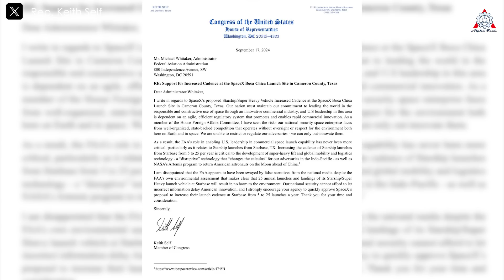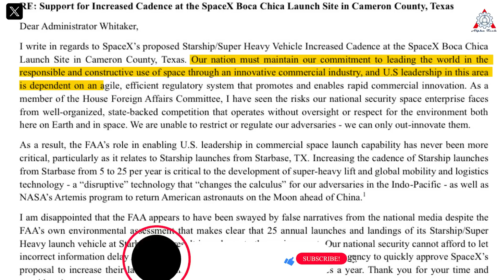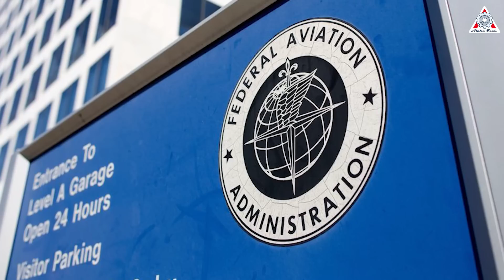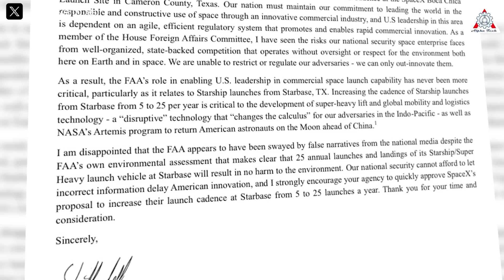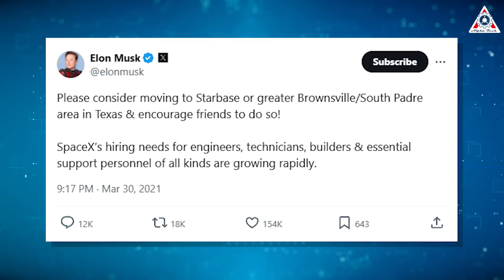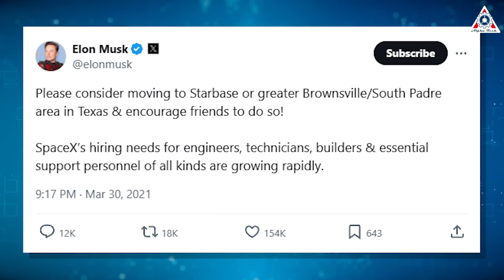What the Texas Gov just did with SpaceX Starship is More Important than You think!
0:00-0:36: intro
0:37-5:10: Supporting from officials
5:11-10:20: SpaceX & Texas
Sources of image & video:
The world is eagerly awaiting the Starship flight, and for the people of Texas, that anticipation is even more intense. In the past, the Texas government has wholeheartedly supported SpaceX. Now, as SpaceX once again faces hurdles from the FAA, state legislators have spoken out, urging the FAA to ease regulations for the company. Could this be the key to unlocking the path for the 5th flight and many more in the future?
Let’s find out on today’s episode of Alpha Tech:
Amid the ongoing delays keeping Starships grounded due to FAA environmental regulations, significant opposition has emerged. Beyond the widespread criticism from the space community and the aerospace industry, members of Congress have also voiced their strong disapproval of the FAA's handling of the situation.
Besides the points we covered in the previous episode, a notable recent development involves a congressman from the House Foreign Affairs Committee, who represents Texas's 3rd congressional district - Keith Self. He sent a letter to FAA Administrator Michael Whitaker, 'strongly encouraging' him to expedite the environmental review process for SpaceX's operations in Texas.
After this information was made public, it garnered significant attention. Elon Musk briefly responded to two tweets referencing Congressman Self's letter, saying 'Much appreciated' and 'Cool.'
Even I felt a sense of relief knowing that there is still broad support for SpaceX.
Many media outlets have pointed out that the claim that SpaceX is polluting the environment is truly absurd, especially considering that all other launch service providers discard their rockets (along with any unburned, potentially toxic fuel) into the ocean. Except for SpaceX, which, even after a decade, remains the only company brave enough to build a reusable rocket, outperforming every competitor, including global superpowers. To this day, SpaceX is a company with global influence, playing a crucial role in maintaining the United States' leading position in the space industry.
In Congressman Self's letter, he stated: “Our nation must maintain our commitment to leading the world in the responsible and constructive use of space through an innovative commercial industry, and U.S. leadership in this area is dependent on an agile, efficient regulatory system that promotes and enables rapid commercial innovation.”
Indeed, if the United States wants to maintain its leadership, its regulatory management must at least match the pace of the industry’s development.